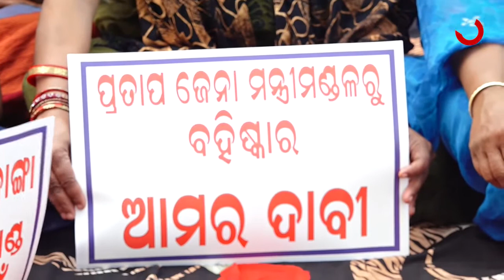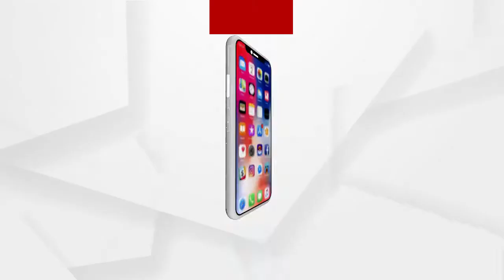Big_Breaking : ମାହାଙ୍ଗା ଡବଲ ମର୍ଡର ମାମଲା , ମାହାଙ୍ଗାରେ ପ୍ରତାପ ଜେନାଙ୍କୁ ବିରୋଧ